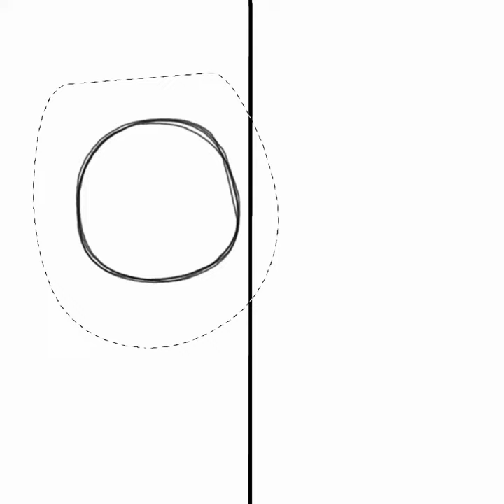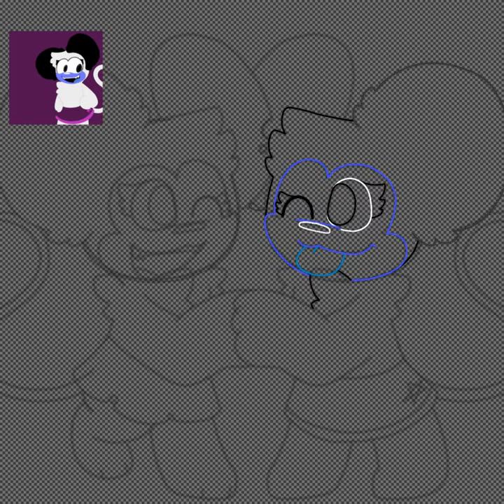⭐ 𝚃𝚑𝚎 𝙴𝚢𝚎𝚜𝚘𝚛𝚎 𝚃𝚠𝚒𝚗𝚜 ⭐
Just Avia and Jorvia dancin' around~